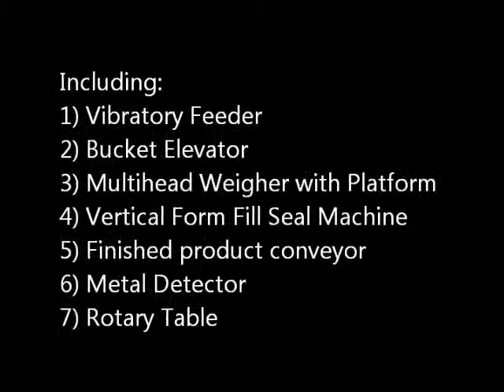Complete Packaging Line